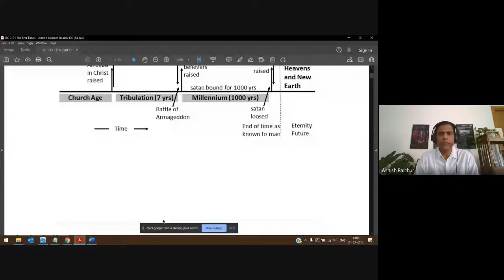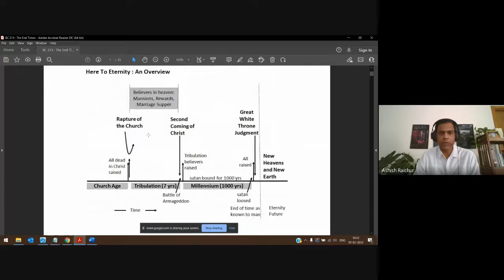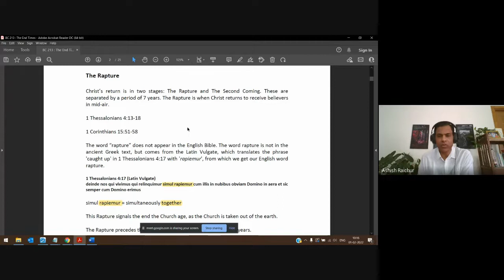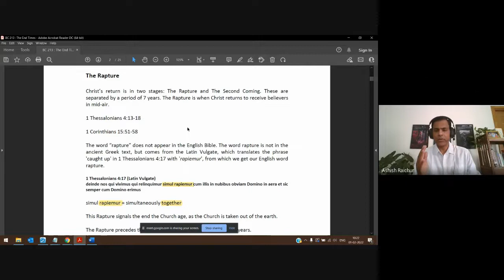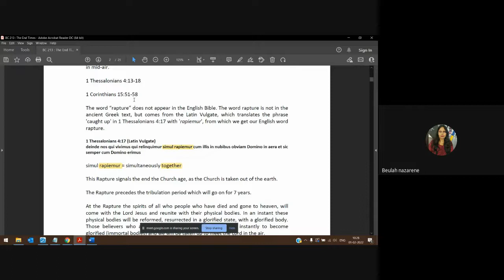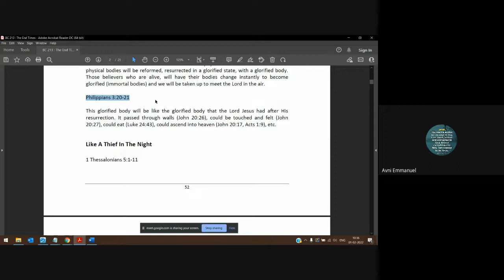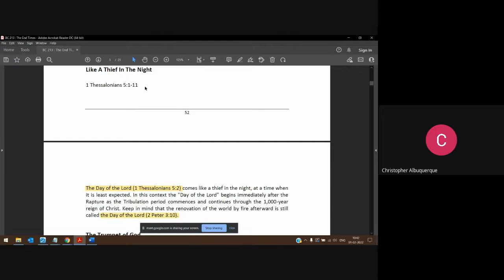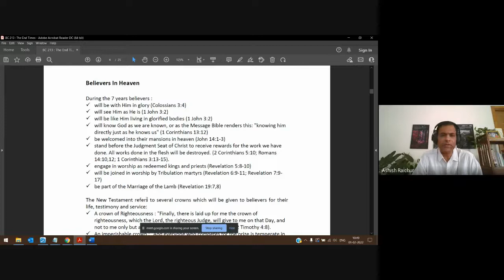The End Times (Eschatology) | Lecture 7 : BC213-TET-20220201